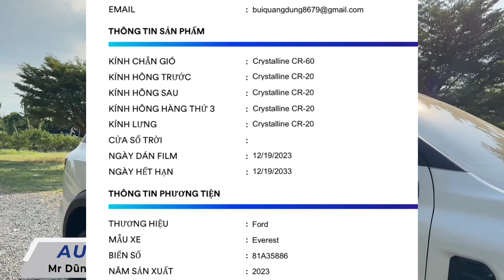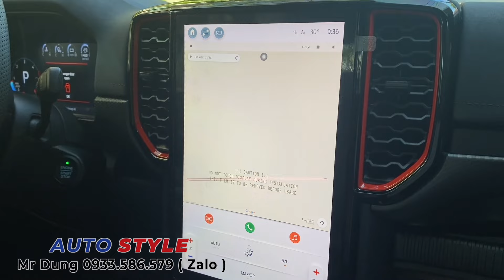EVEREST SPORT TRẮNG 2024 BODY RAPTOR MÂM 20 TUYỆT ĐẸP GIÁ HỢP LÝ, MẪU ĐỘ XE BÁN CHẠY NHẤT AUTO STYLE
Ford Everest Sport Trắng 2024 tuyệt đẹp đặc biệt GIÁ combo nâng cấp mềm bất ngờ

Trọn combo 69 triệu chìa khoá trao tay gồm
+ Mâm Vampire 20inh mẫu hot trend 2025
+ lốp gai size 20inh
+ Body Raptor nhập Trung decor style đen mờ
+ dán decal nửa trên đen mờ
+ lưới chống chuột
+ gói combo mở tính năng ẩn có chức năng tự làm sạch khí thải tại nhà (trị giá 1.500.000)

Đến Auto Style Để Chơi Xe Theo Cách Của Bạn
One Stop Shopping Everything About Cars

MANAGER: Bùi Quang Dũng
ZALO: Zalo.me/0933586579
ADDRESS OFFLINE: Số 8 đường 1A, khu dân cư Trung Sơn, Bình Hưng, Bình Chánh, TPHCM (Giáp Quận 7)